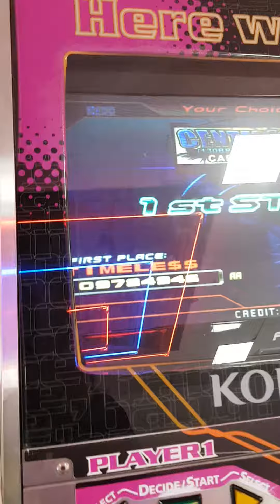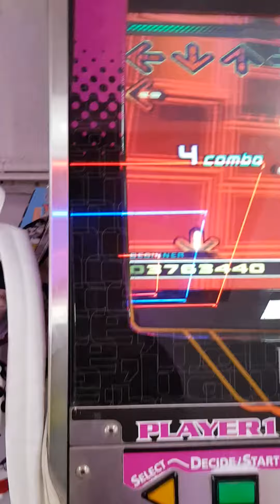Dancing Stage super Nova